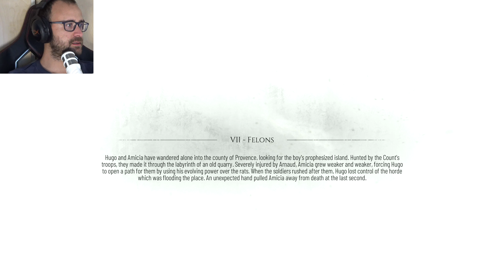סיפור מגיפה: רקוויאם היא חייבת לו A Plague Tale: Requiem פרק 17 ( ps 5 )